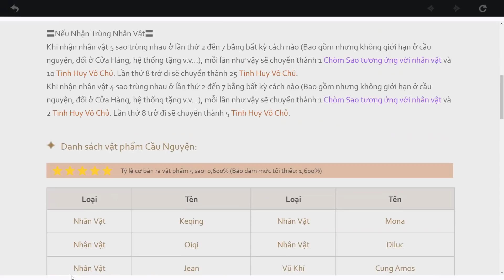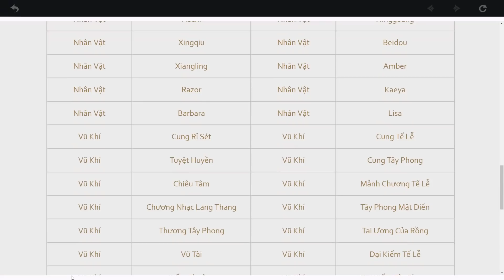Vấn Đề Với Những Nhân Vật Mặc Định: Amber, Kaeya, Lisa Là Gì ? | Genshin Impact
Niềm vui của bạn có thể đến từ việc tự do bay lượn, đuổi bắt cầu hoa lơ lửng, chơi đàn piano ở góc phố hay một cuộc gặp gỡ tình cờ đầy lãng mạn... Tại sao không sử dụng máy ảnh để ghi lại những khoảnh khắc vui vẻ trong Lễ Hội Hoa Gió cùng nhau nhỉ?

Hoạt động chụp ảnh theo chủ đề "Cùng Tham Gia Lễ Hội Hoa Gió" chính thức bắt đầu! Gửi tác phẩm chụp Genshin Impact của bạn lên nhóm cộng đồng sẽ có cơ hội nhận Nguyên Thạch và món quà có liên quan đến nhân vật. Còn chờ gì nữa, hãy nhanh chóng sử dụng tính năng chụp hình để lưu lại những khoảnh khắc của bạn trong Lễ Hội Hoa Gió đi nào!

〓Cách Tham Gia〓

1. Chụp ảnh trong game về Lễ Hội Hoa Gió liên quan đến chủ đề "Cùng Tham Gia Lễ Hội Hoa Gió" và tuân thủ "Quy tắc hoạt động";

(Không giới hạn phong cách, sáng tạo và tư liệu của tác phẩm tham gia)

2. Đặt tác phẩm của mình vào khung chủ đề mà trò chơi cung cấp, sau đó đăng tác phẩm của mình trên Facebook/Twitter/Instagram, hashtag GenshinImpact WindblumeSnapshots;

Link tải khung chủ đề

Hoàn thành hai bước trên sẽ xem như tham gia thành công.

〓Thời Gian Sự Kiện〓

Thời gian nhận tác phẩm: 12:00 22/3 - 23:59 29/3 (UTC+8)

Công bố kết quả: 12:00 7/4 (UTC+8)

Thời gian phát thưởng: Phát lần lượt bắt đầu từ ngày 12/4, do tình hình dịch bệnh nên thời gian gửi quà có thể kéo dài đôi chút.

〓Thưởng Sự Kiện〓

300 Nguyên Thạch (100 người)

Quà Nhân Vật Mondstadt (30 người)

*Người được nhận những phần thưởng trên được ban tổ chức lựa chọn ngẫu nhiên từ những Nhà Lữ Hành đã tham gia thành công sự kiện, mỗi người chiến thắng có thể nhận được nhiều nhất một giải thưởng.

Khi số người tham gia sự kiện đạt mốc 20,000 sẽ mở khóa phần thưởng toàn server, tất cả người chơi đều sẽ nhận được 60 Nguyên Thạch.

*Giới hạn người dùng tại server Europe, America, Asia, HK/MO/TW

〓Quy Trình Sự Kiện〓

1. Người chơi có thể tham gia sự kiện trong thời gian thu thập tác phẩm;

2. Nhà Lữ Hành thắng giải hãy nhớ kiểm tra tin nhắn, đồng thời cung cấp thông tin nhận thưởng trong 10 ngày làm việc, nếu quá hạn sẽ xem như bỏ thưởng;

3. Dưới sự cho phép chính thức của tác giả tác phẩm, kênh Genshin Impact chính thức sẽ trưng bày một số tác phẩm nhiếp ảnh xuất sắc sau khi sự kiện kết thúc.

4. Phần thưởng toàn server sẽ được gửi thông qua dạng giftcode trên các kênh cộng đồng chính thức vào ngày đạt được mốc yêu cầu, vì vậy xin hãy chú ý đến các thông báo;

Sự kiện lần này vôi trắng và rồng đen giai đoạn 4 có thử thách quá khó nhằn
và chúng ta cùng nhau trải nghiệm, cũng như tìm ra những mẹo để vượt thử thách này. Genshin Impact
1- Atk cơ bản thấp , có ảnh hưởng
2- Hết thời gian nguyên tố bạn làm gì
3- 70 % Hp Của bạn là bao nhiêu
4- Chúng ta sẽ làm gì khi hết kĩ năng nguyên tố
5- đội hình phù hợp với hu tao
6- Thánh Di Vật nào phù hợp hơn
7- Wombo combo là gì